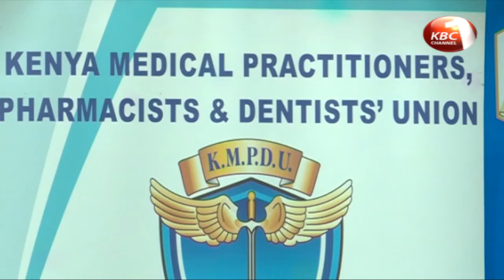KMPDU blame police officers for assaulting health workers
The Kenya medical practitioners pharmacists and dentists union claims over 500 health workers have been assaulted by police in Kiambu county while in the line of duty. The union says it was unfortunate that security officers acted in bad faith instead of protecting the health workers who are on the frontline dealing with the coronavirus pandemic.